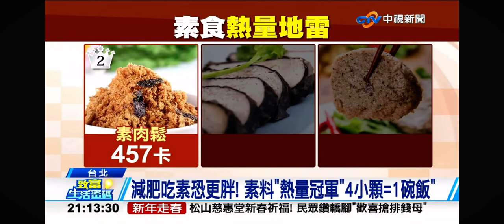2024-02-10中視致富生活密碼-吃拉麵＂熱量爆表＂?! 專家曝＂1款湯頭+細麵＂少吃